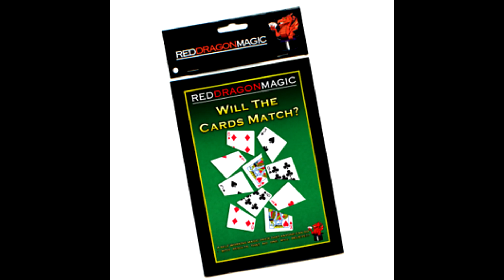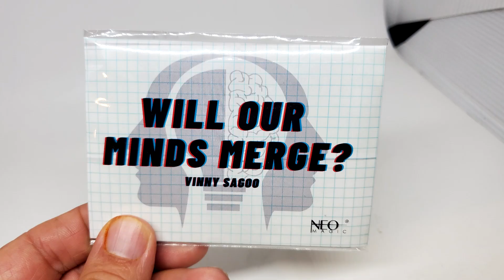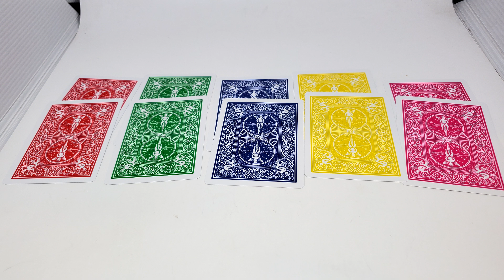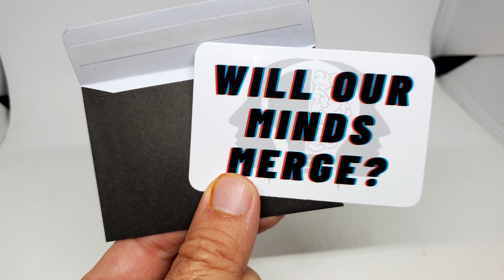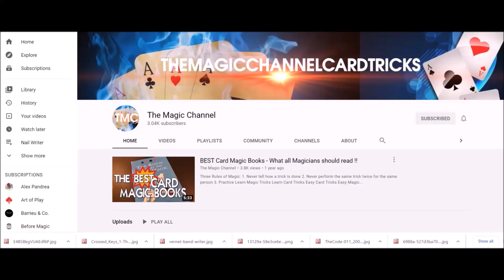Magic Review - Will Our Minds Merge by Vinny Sagoo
Magic Orthodoxy Opening Title Plate:
Magic Tricks
Best Magic
Easy Magic
Learn Magic